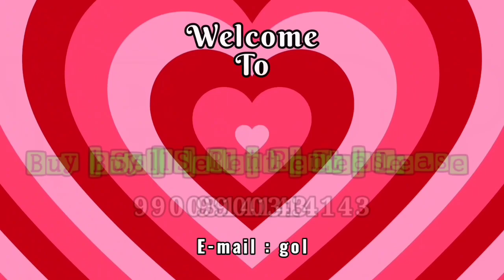Brand New Independent House For Sale In Vidyaranyapura | Bangalore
Hi friends!

This video is all about a BRAND NEW INDEPENDENT HOUSE (7Bhk) For Sale in VIDYARANYAPURA, BANGALORE  NORTH.

Details of The Property :
*Plot Dimension : 30/52=1560 Sqfts
*Facing :  NORTH Facing
*Electricity : Yes
*Clear Titles : B.B.M.P. "A" KHATA
*Vasthu : Yes
*Borewell : Yes
*Price :  1.90CR (negotiable)

For more details please call VIJAY 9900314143.